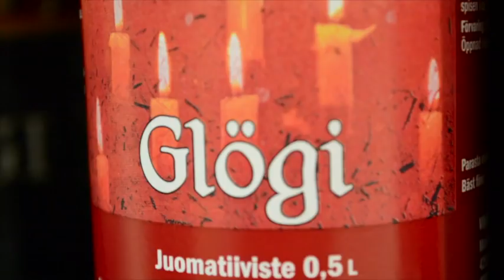Christmas in Finland!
Vine:
My Suomi Finland